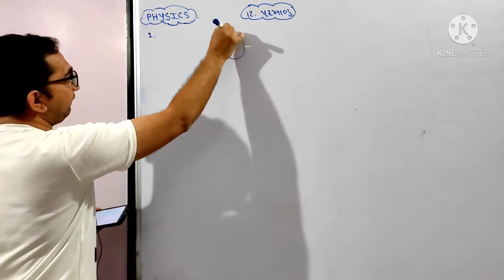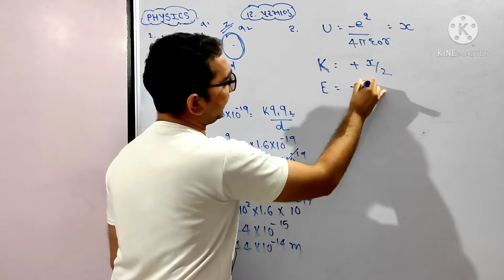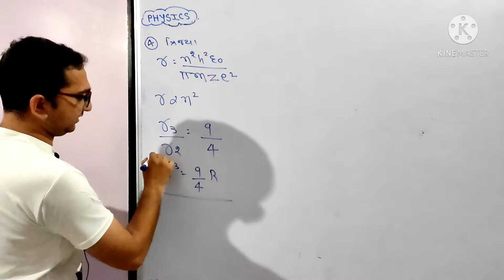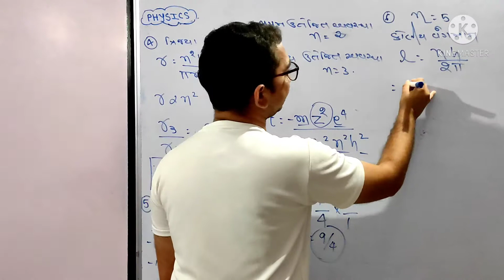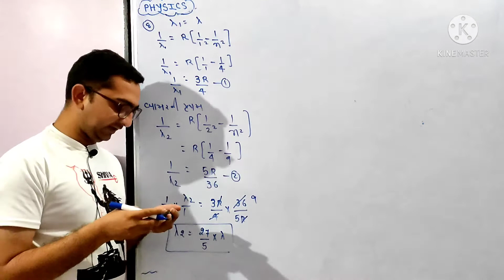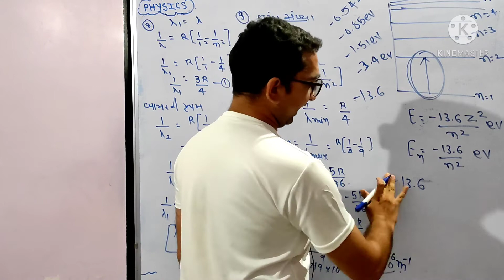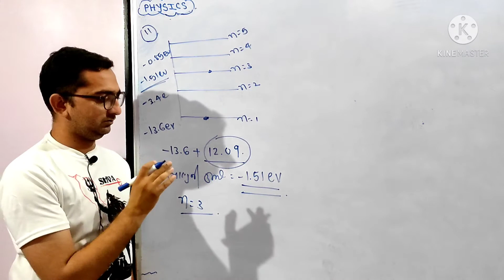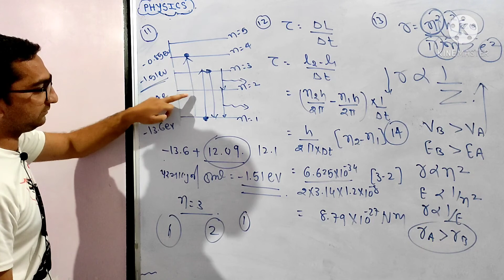12th PHYSICS||MCQ SOLUTION SERIES || L-4